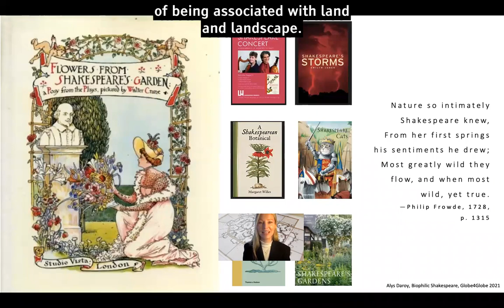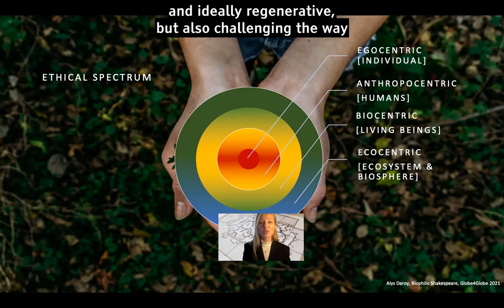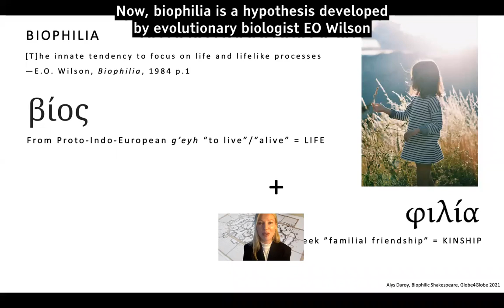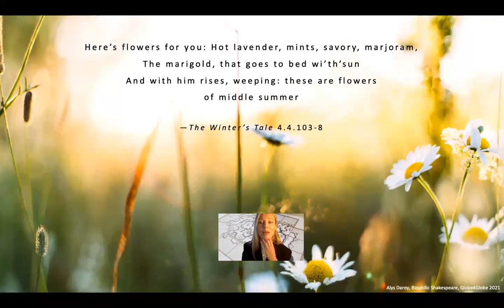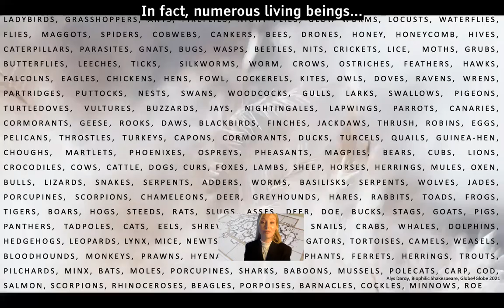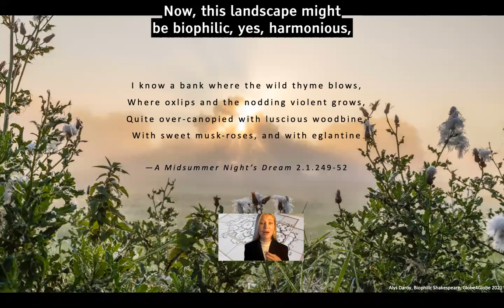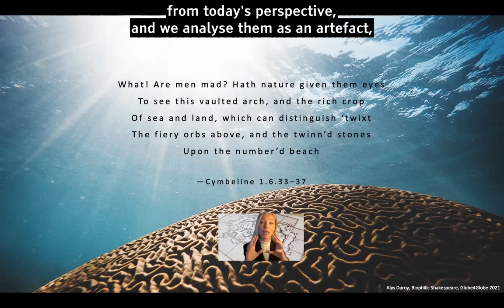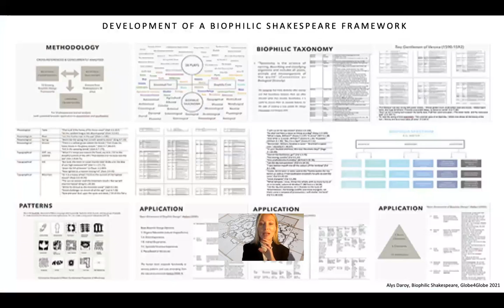The Living Globe: Biophilic Shakespeare: Alys Daroy (Monash and Warwick):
A presentation on Shakespeare's biophilic (nature-loving) imagery, delivered at the 'Globe 4 Globe: Shakespeare and Climate Emergency' online conference, co-hosted by Shakespeare's Globe, London, and the University of California, Merced in April 2021.